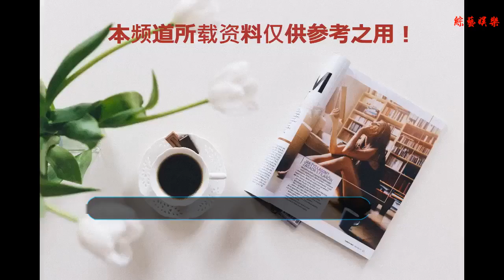關曉彤其實真的不叛逆，她用自己的努力證明一切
谢谢！
    盡管在這位90后小美女身上似乎媒體總能找到各種黑點，比如"演技不行"或者是人設炒作太厲害，但其實關曉彤并沒有媒體描述的那樣可怕，畢竟所謂的老戲骨有哪一位在年輕的時候沒有犯過錯呢？之所以出現關黑的情況主要原因還是大家看不慣她的大長腿和學歷，畢竟人家實在是太成功了。
    盡管作為學生的她在一年中幾乎從來沒有在學校現身，開學就是大三的她可能對于學業以后更加顧不上，但是年初的時候校長不是表示過，對于特殊的人才也要讓她多實踐嗎？人家的校長都這樣發話了，看來學霸的人設依然可以坐的穩穩的。
    盡管這位大姐姐被媒體批評過太過成熟，但是身為表演院校的學生難道就應該渾身一百線衣服操著家鄉話就算得上真實了嗎？不同的人一定要區別開來，說實話能夠在如此年輕的年紀喜歡拍戲，真的算不上叛逆。
    在擁有超多資源的時候一定要沉住氣，這些道理其他明星也都懂，比如王俊凱雖然在國際上都被廣泛認可，但是在自己的班級中扮演的角色更像是可憐的透明人，據說DISS他的人就有幾百名，但還好他不用每天在宿舍居住，不然說不定真的會被各種軟暴力給折磨死。
    而雖然她并不是很擅長演戲，但是在唱歌上的能力真的挺強的，而且這顏值就算是拍廣告拿代言也能賺個幾百萬，養活自己是絕對沒有問題的，而網友之所以相信她，想必在現實中肯定看到過她的各種代言吧。
    但是有些牌子的口碑實在是太差了，比如一些化妝品很明顯就是微商的節奏，不知道是關曉彤打量不清楚還是怎么，她就接下這種代言。
    但是要說最親民的恐怕還是這個，身為昔日的學霸代言學霸冰糕自然是沒有任何問題，而且和自己的人設也挺符合的，只不過這賣雪糕的地方稍微有點LOW啊，不知道關關看到了以后會不會很傷心。
    看到了關關如此努力的一面，不少網友更是高呼：這次相信你！不知道各位有沒有因此就愛上她呢？